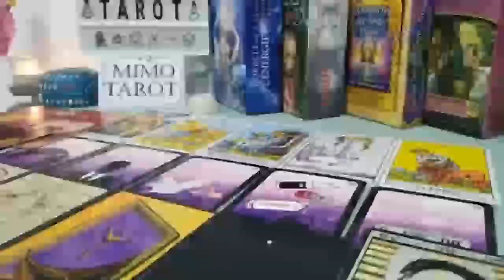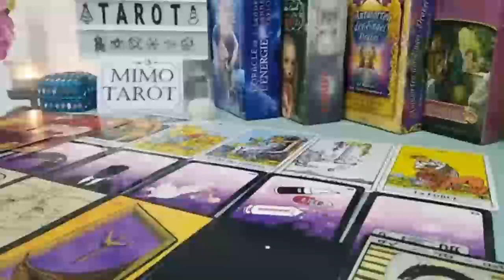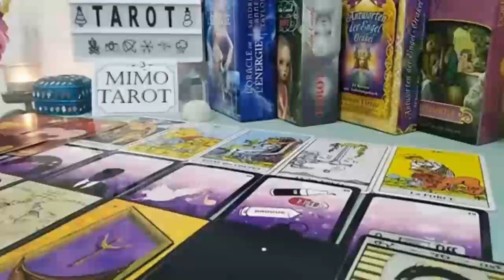GEMINI TAROT LOVE READING, THEY'RE MISERABLE WITHOUT YOU